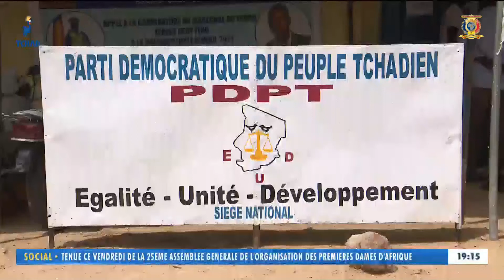سياسة - إنتهاء أعمال المؤتمر العادي الثاني للحزب الديمقراطي للشعب التشادي PDPT